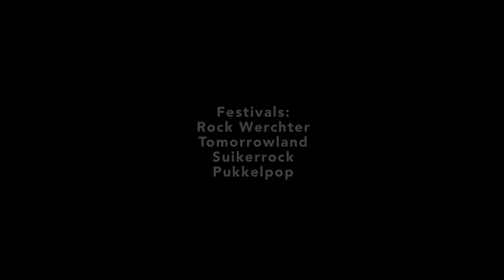Festivals (summer 2016)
Some impressions of the festivals I visited this summer.

Festivals:
Rock Werchter
Tomorrowland
Suikerrock
Pukkelpop

Filmed with:
iPhone 6 Plus & Olloclip 4-in-1